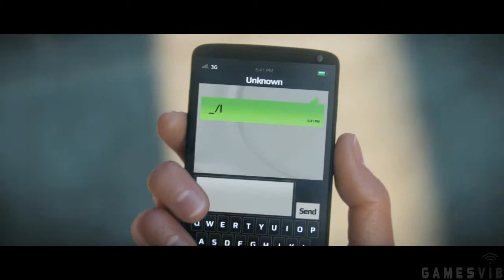Watch Dogs Exposed Trailer - E3 2013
Watch as Aiden Pierce infiltrates a slavery ring and deals with the leaders in an appropriate manner. With extreme vengeance.